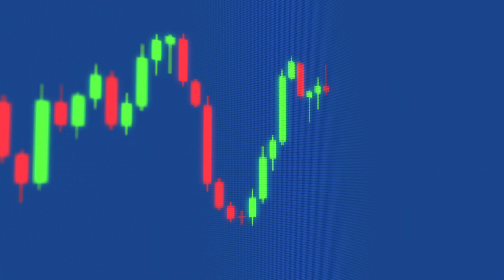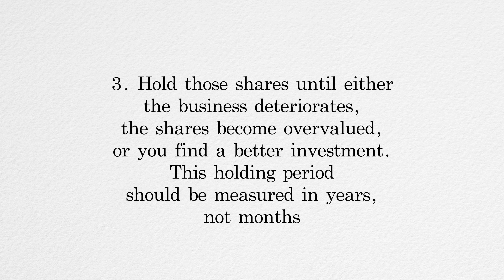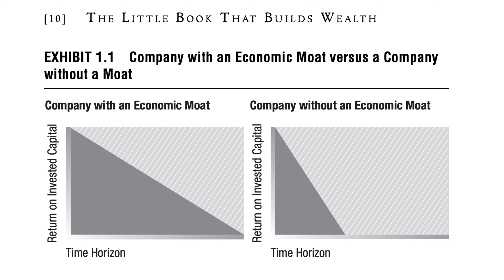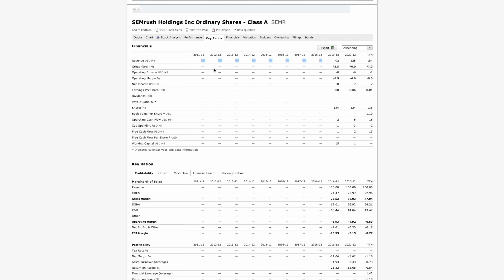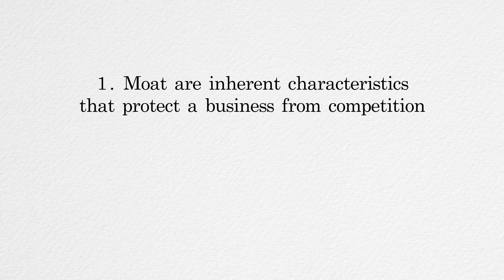How Pat Dorsey Picks Stocks! (Understanding Economic Moats Little Book That Builds Wealth Explained)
In this video I discuss chapters 1 and 2 in The Little Book That Builds Wealth by super investor Pat Dorsey. In particular I discuss Dorsey's approach to building wealth through investing in long-term compounders (wonderful companies) with defensible moats at fair prices. I also cover Dorsey's philosophy about economic moats, the four main types of moats, and what characteristics can be helpful for businesses but might mislead investors because they aren't traits of a moat. Dorsey's strategy is to invest in businesses with defensible economic moats that will last a long time and compound his money. Dorsey's moat framework expands on Warren Buffett's discussion of economic moats. His work on moats is also the foundation of Morningstar's Morningstar MOAT rating system. Check out his book linked below! Pat Dorsey runs a hedge fund called Dorsey Asset Management in Chicago, IL.

The Little Book That Builds Wealth by Pat Dorsey
Competition Demystified by Bruce Greenwald and Judd Kahn
Richer, Wiser, Happier by William Green

If you liked this video, please check out my discussion of Nick Sleep’s chapter in the book Richer, Wiser, Happier by William Green

Timestamps:
00:26 - The Gameplan for Building Wealth
03:04 - What is an economic moat?
06:15 - Four types of moats
08:00 - What isn't a moat (things that can be good for businesses but aren't moats)
11:26 - Summary

B-Roll footage by Video